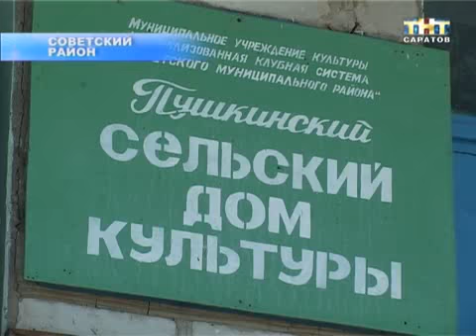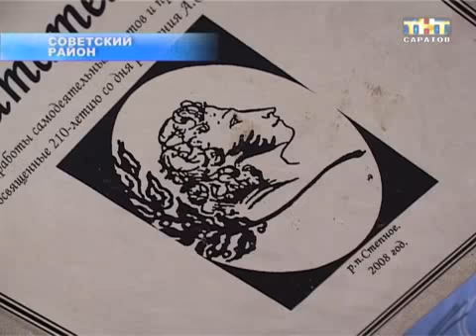А.С.Пушкину- 213 лет!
Он прожил три десятка лет, а его помнят третье столетие. Сегодня день рождения Александра Сергеевича Пушкина. Двести тринадцать лет - дата не круглая, поэтому масштабных торжеств по всей стране нет. А вот в посёлке Пушкино великий поэт - действительно их всё. В местной библиотеке устроили праздник, а один из пушкинцев решил поселить персонажей "Русланы и Людмилы" в своём саду...